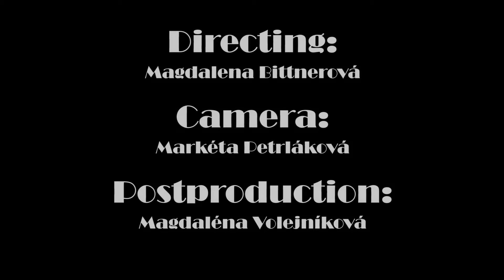Videoklip Petrláková, Bittnerová, Volejníková, MMT4